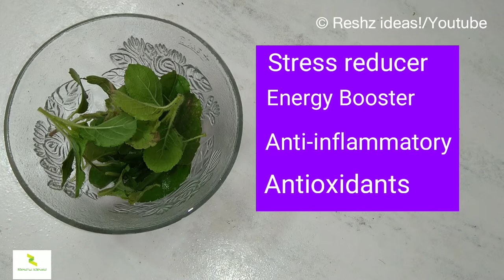Immunity Boosting drink| രോഗ പ്രതിരോധ ശേഷി വർധിപ്പിക്കാൻ ഇത് കുടിക്കൂ| Healthy Recipes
കൊറോണ തടയാൻ പുറത്തിറങ്ങാതെ വീടുകളിൽ തന്നെ തുടരണം.. ..അതോടൊപ്പം  ശരീരത്തിന്റെ രോഗപ്രതിരോധശേഷി വർധിപ്പിക്കുന്ന ഭക്ഷണങ്ങൾ കൂടി കഴിക്കണം.. രോഗപ്രതിരോധ ശേഷി വർദ്ധിപ്പിക്കാൻ ഇത് ഏറെ ഉപകാരപ്രദമാണ്..  .. ഷെയർ ചെയ്യുക.. ഈ സമയത്ത് എല്ലാ കുടുംബങ്ങളും അറിയേണ്ട ഒരു ഇൻഫർമേഷൻ ആണിത് .

   Make this natural immunity boosting drink within 2 minutes. Keep diseases at bay with these immunity shots. Very useful in this situation that corona virus is spreading every where.

**Copyright**

Everything you see on this video was created by me (Reshma Krishnan) unless otherwise stated.